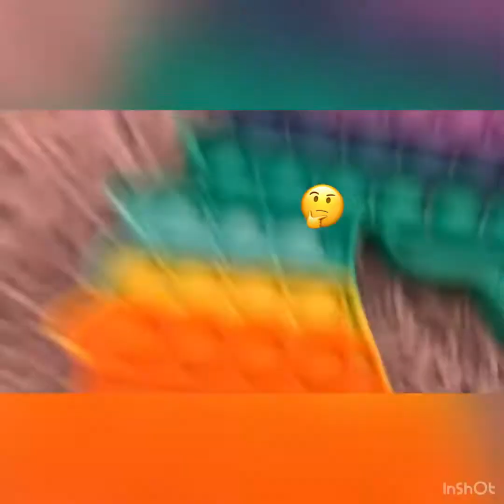Fidget talking and trading!|Princess Priscilla 👑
Hey guys! Hope you liked todays video this took a long time to edit and guys I loved doing this and editing this and yeah always shine bye guys!
:D